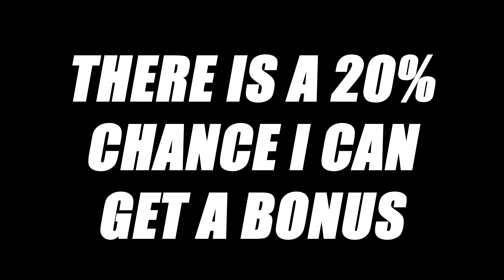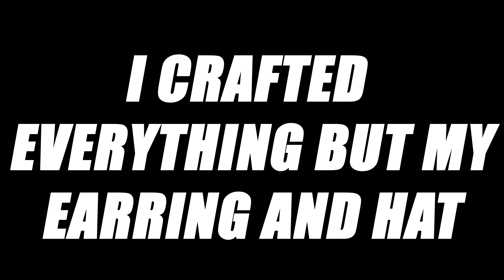New World | Life Staff/Void Gauntlet | Crafting FIRST Voidbent Legendary Gear Piece! | With Gameplay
More great content and information in the description below👇👀
UPDATE: I have crafted the Legendary Heavy Head Piece! And I got another Void Essence the same day! I switched to a Pristine Sapphire on the Void Gauntlet for Arcane damage because I am farming Shattered Mountain for now until next patch. Works great!

As a solo player, it has been an Epic Journey to get to Level 200 Armor Crafting and gathering all the required materials to craft Voidbent Ingots. I have been trying to find my path in game when it comes to gear and weapons. With nerfs and changes, it is hard to choose and stay committed. But man, how I love the Life Staff and Void Gauntlet! Next patch will be nerfing the Gauntlet, and they keep tweaking the Life Staff. So we will see what the future holds.

I did not craft an Epic head piece, because that will be my next Legendary Craft. I did the math, and with the new Heavy Voidbent Head Gear, I will still be the Medium Weight Class. I think I will hold on to the 3rd Voidbent Ingot for future patches in case they add or change some stuff. In the meantime, I am now ready for the big December and early 2022 patches!

My journey has a long ways to go. I hope you will join me.

As of May 16th, 2021, I have completely changed the content on my channel.  My goal is to provide you, the viewer, with a "Movie" like experience.  I now only upload HDR, 4K60 UHD, PC Ultra/Max Settings, with No or Minimal HUD whenever possible.  My videos will have no intro or outro screens and no commentary.  Just pure flawless graphics and exciting gameplay.  UPDATE: I have recently become obsessed with MMOs, which most currently do not support HDR.  I will upload HDR when available!
WELCOME TO THE NEW MJC GAMING EXPERIENCE!
MJ✌️

🖥️🖱️Watch MY EVGA GeForce RTX 3090 FTW3 ULTRA 24GB | AMD Ryzen 3950X | PCIE 4.0 | Gaming PC Build & Benchmarks Video